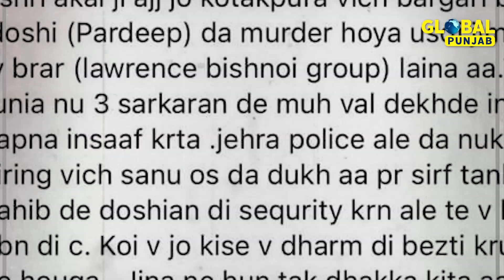ਪ੍ਰਦੀਪ ਦੇ ਕਤਲ ਤੋਂ ਬਾਅਦ ਭਰਾ ਨੇ ਕੀਤੇ ਵੱਡੇ ਖੁਲਾਸੇ, ਸੁਣ ਕੇ ਤੁਸੀ ਵੀ ਹੋ ਜਾਉਗੇ ਹੈਰਾਨ